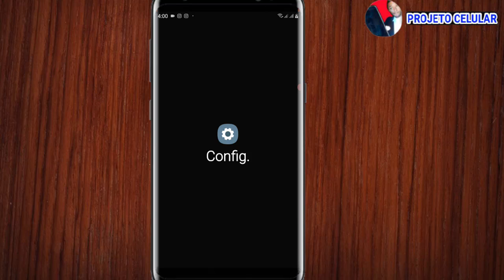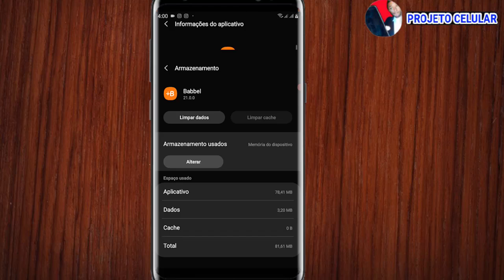App BABBEL não abre APP BABBEL pAROU DE FUNCIONAR